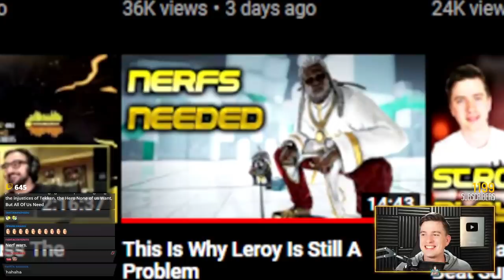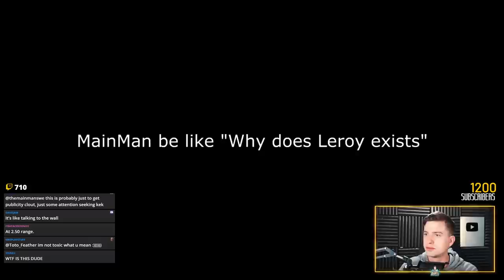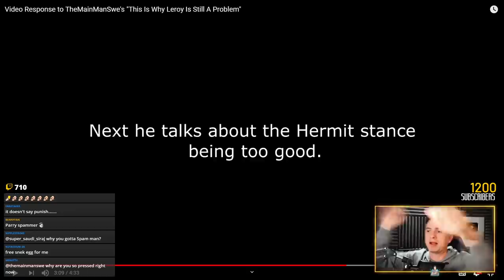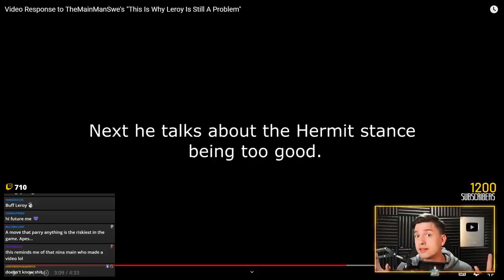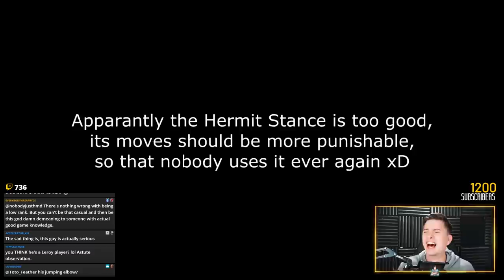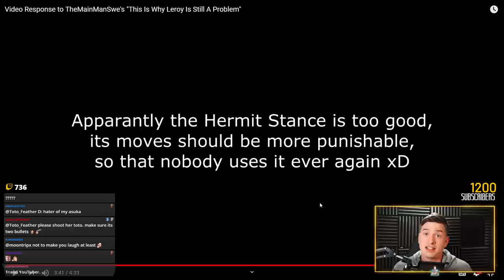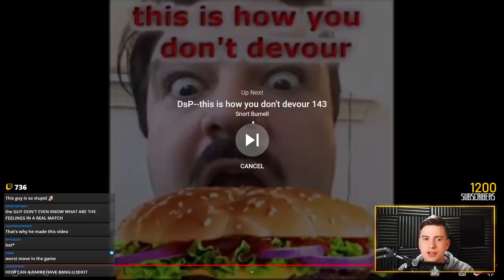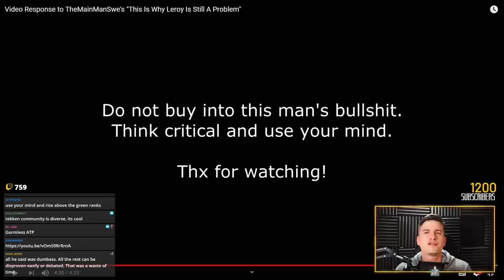Leroy Player Is Not Happy With TMMs Video